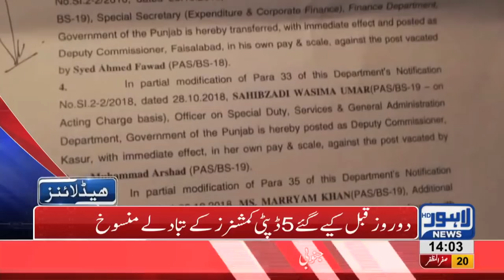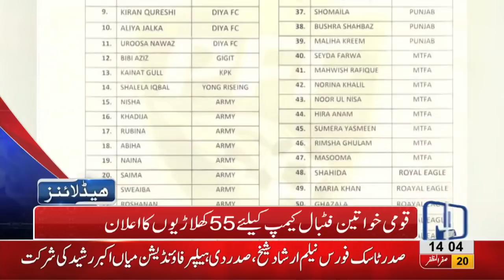02 PM Headlines Lahore News HD – 30 October 2018